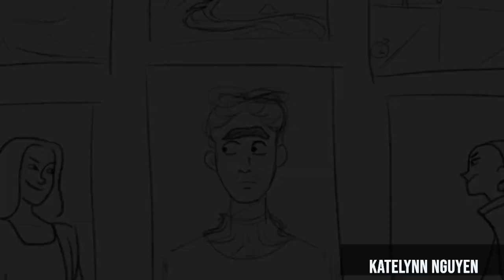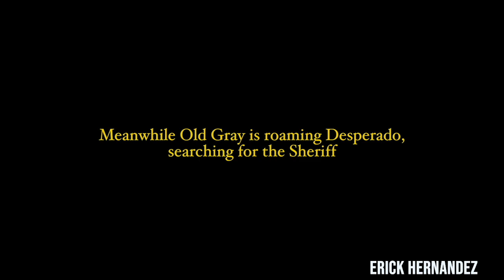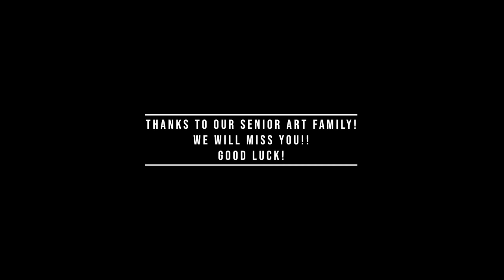Senior Art Showcase 2020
Hoffman Estates High School's Art Department Presents Our Senior Artists!
Congratulations everyone! We cannot wait to see what you will create next!